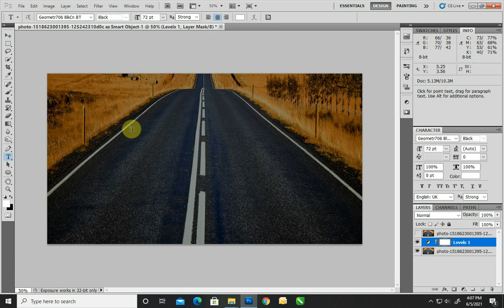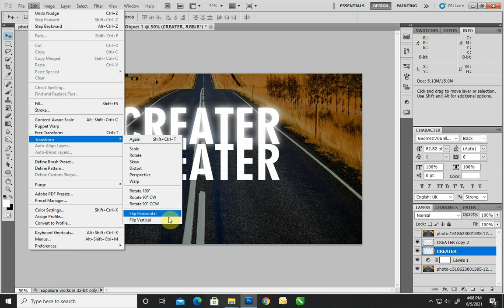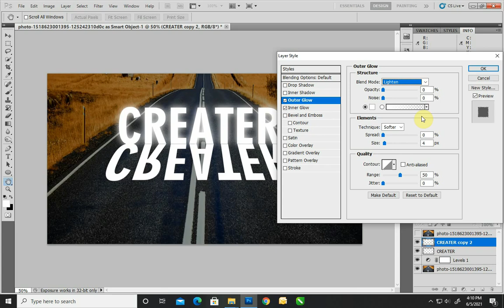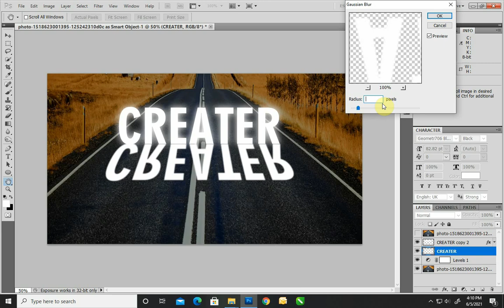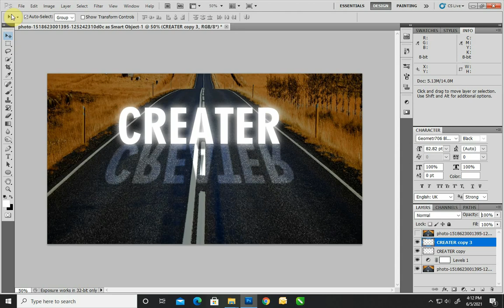Light Text Effect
In this photoshop tutorial, you will know how to create the glowing effect to text, create the effect of light reflected on the road surface by simple blending mode.